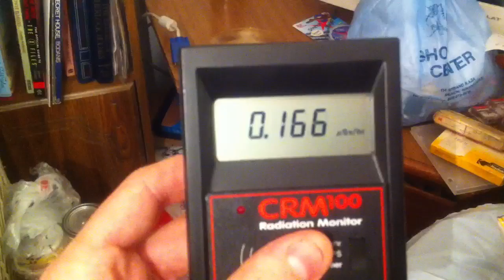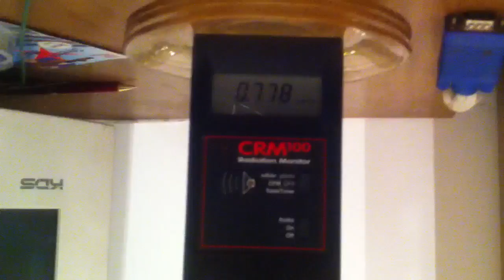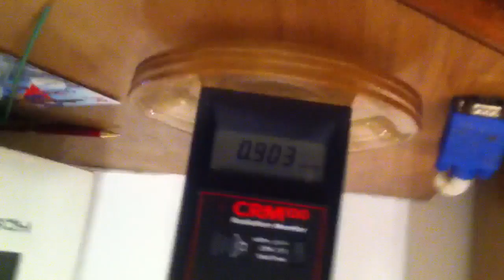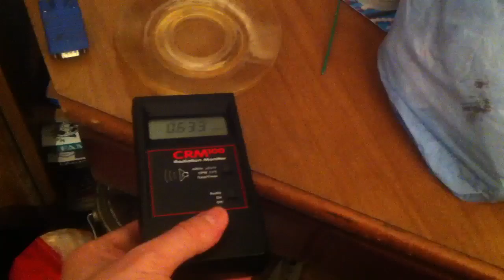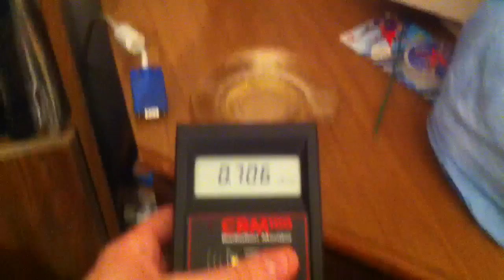Radioactie Uranium Glassware Find! Oh Noes!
More below!

I found these three glass ware prices at a friends house. They are radioactive because they contain, most likely, uranium. Their maximum reading, over ten minutes as an average, was 1.05 uSv/hr with the mica window in contact. The readings demenished greatly at 4 inches. The rooms ambient readings were about 0.25 uSv/hr at 10 feet, whe they were normally 0.12 uSv /hr. Note how chicken I am around obviously non harmful levels of radiation. Lol. I will tell you it is safe, then run away. Lol

The glassware is totally safe, even at 100 CPM (1 uSv/hr). I am just a chicken.

Tell me what you think. Would you eat off of this?